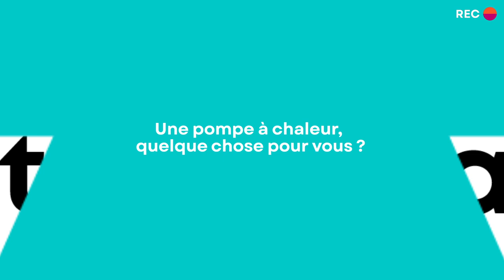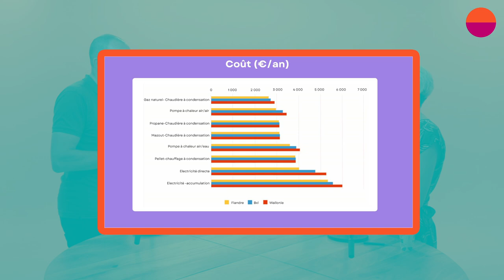Une pompe à chaleur, quelque chose pour vous ?